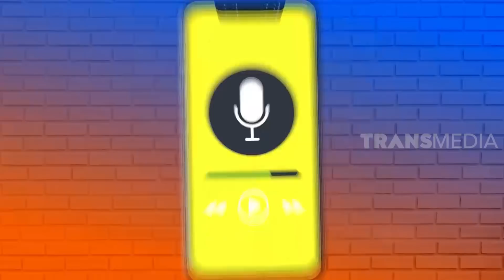ANWAR SIBUK NGAPAIN SIH PAS SYUTING ?? | SIYAP BOS (22/04/20) Part 4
Kamera sudah ready, Anwar masih sibuk ngunyah. Sudah makan sendiri, Anwar juga gak bagi-bagi biskuit Hatari ke bintang tamu. Habis Hatari biskuit See Hong Puff enak banget sih, ada banyak pilihan rasa, ada rasa original, kelapa, dan margarin. Hatari bisa juga jadi pilihan sebagai bingkisan untuk keluarga dan kerabat di momen Ramadan nanti.